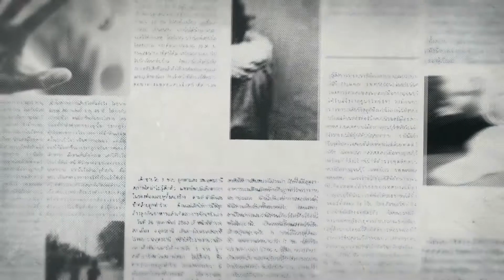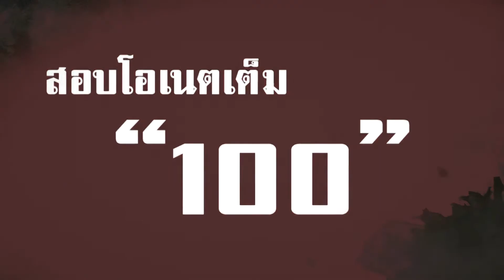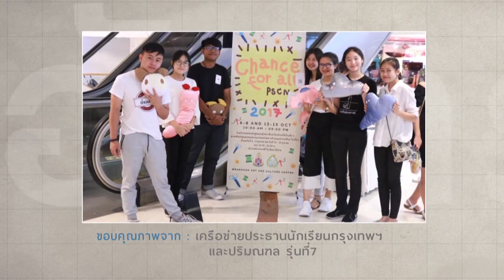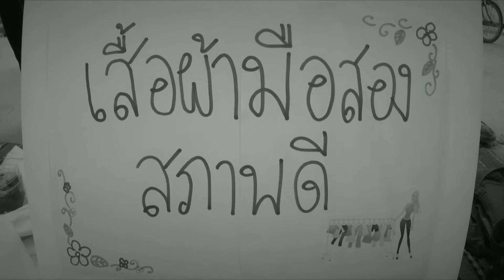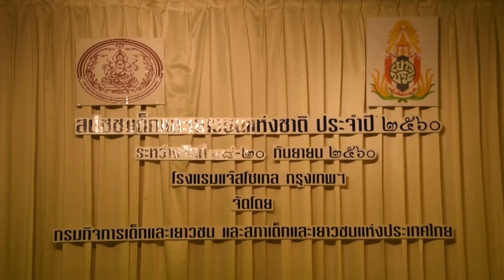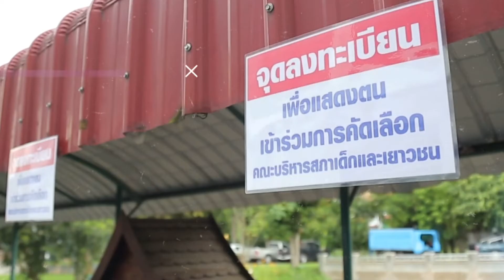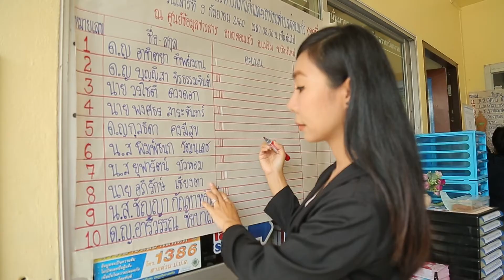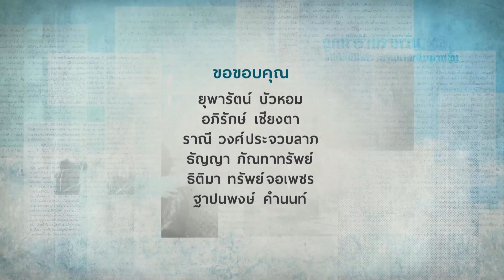ทำดีทำได้ | ขอแค่ลงมือทำ | วัยอันตราย เด็กกล้าดี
เด็กทำอะไรได้บ้าง ทำเพื่อคนอื่นบ้าง # วัยอันตราย